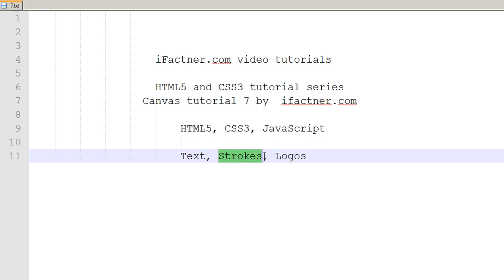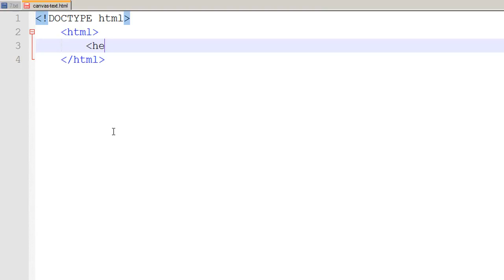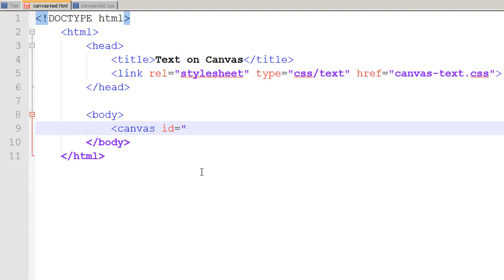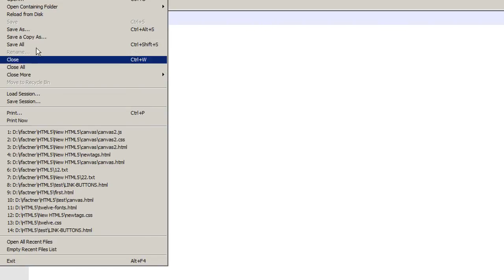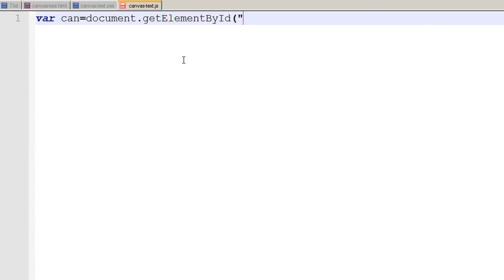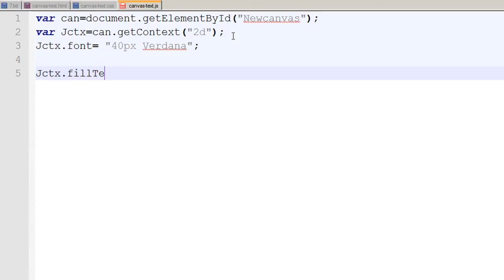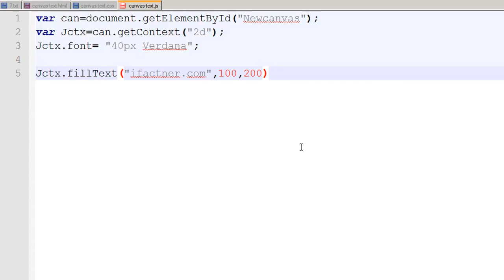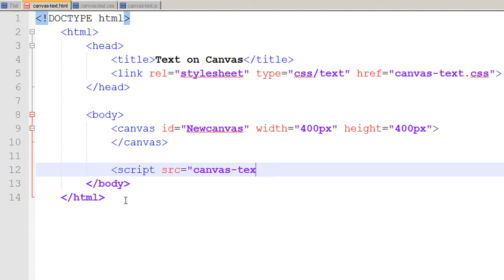HTML5 and CSS3 canvas tutorial 7 Hindi Urdu